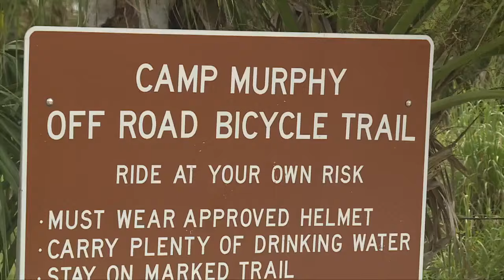Plan for golf courses at Jonathan Dickinson State Park sparks push back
A proposal to build golf courses at Jonathan Dickinson State Park is getting a strong reaction on the WPTV Facebook page. Many comments from our viewers said this needs to be stopped, asking where is all the wildlife supposed to go?